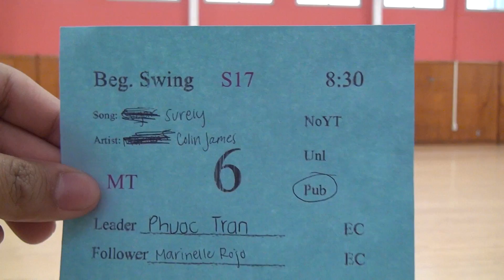00294 SJSU S17 MT BSW8